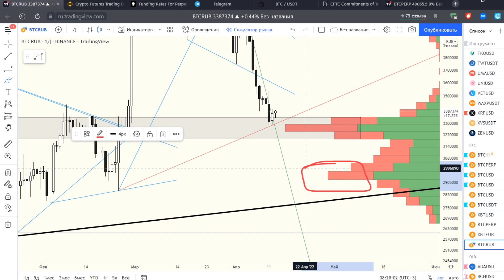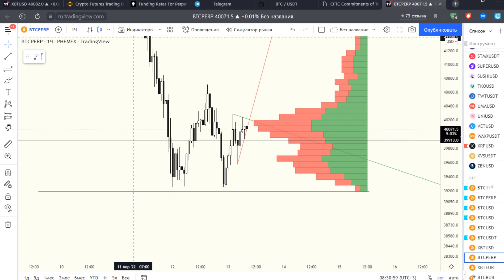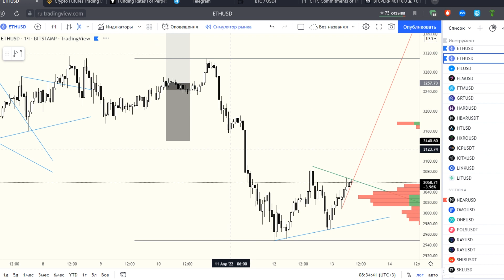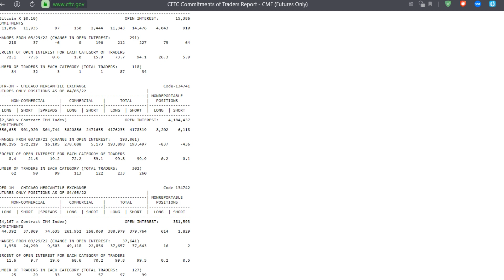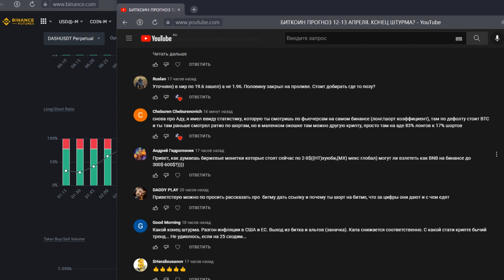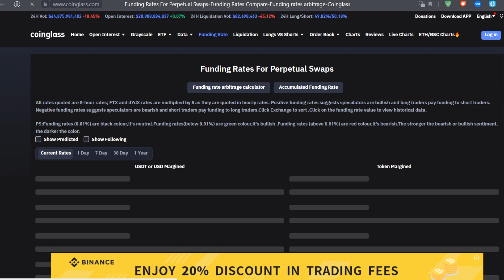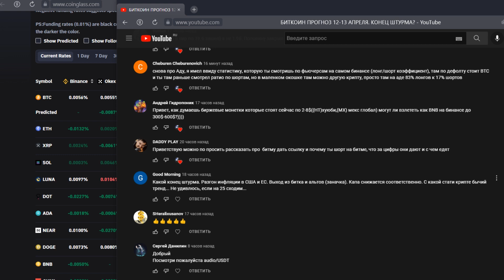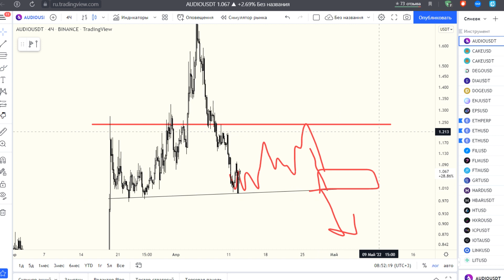БИТКОИН ПРОГНОЗ 13-14 АПРЕЛЯ. ЗАТИШЬЕ ПЕРЕД БУРЕЙ?